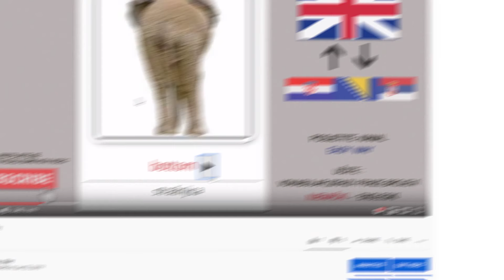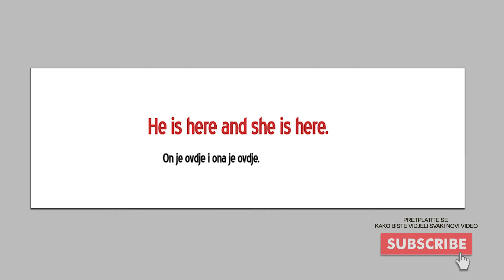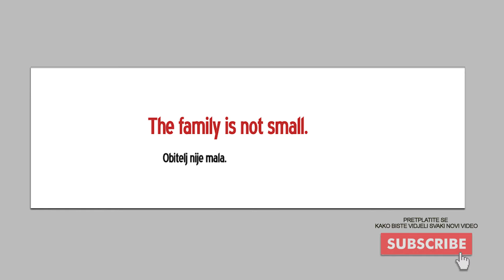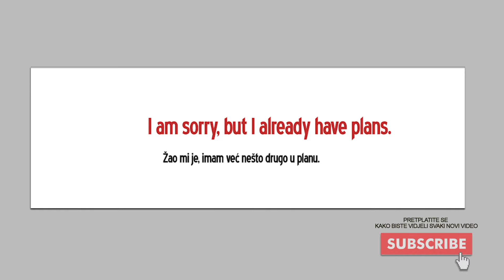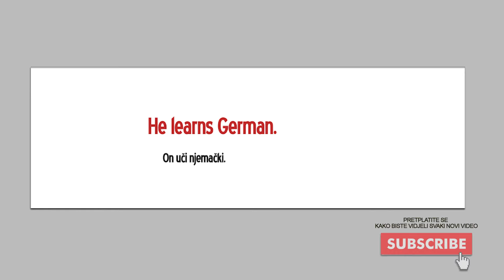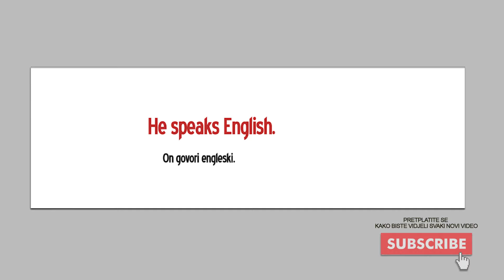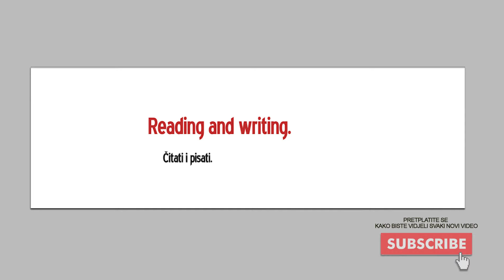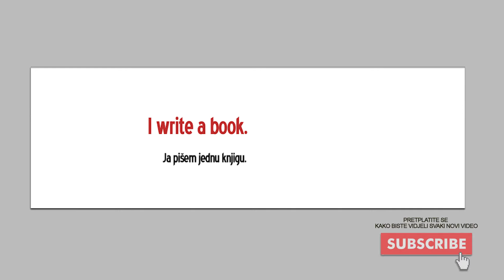Engleski za početnike | 5000 Fraza i izraza | part 1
Samo engleski na : 00:33:11
Lajkaj,komentiraj,podijeli video i naravno pretplati se na naš kanal.:)
Hrvatski -Engleski,online učenje.
Srpski-Engleski,online učenje.
Bosanski-Engleski,online učenje.
Nauči Engleski,Nauči Engleski dok spavaš,Engleski riječi,Engleski jezik,Engleski jezik ubrzano učenje.